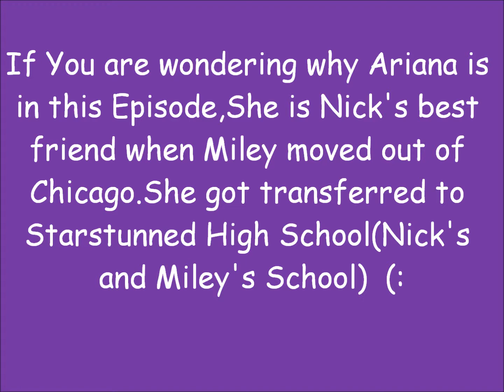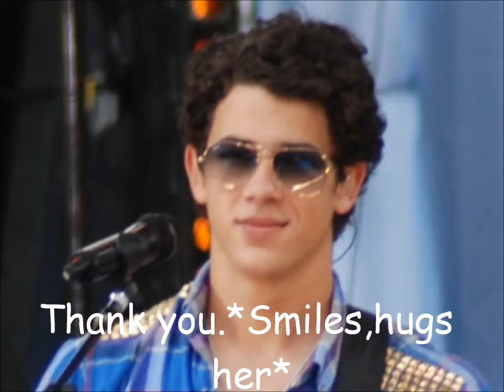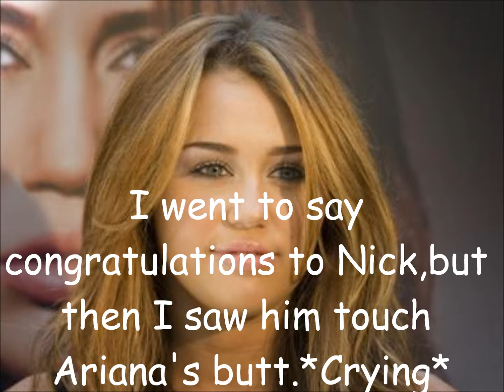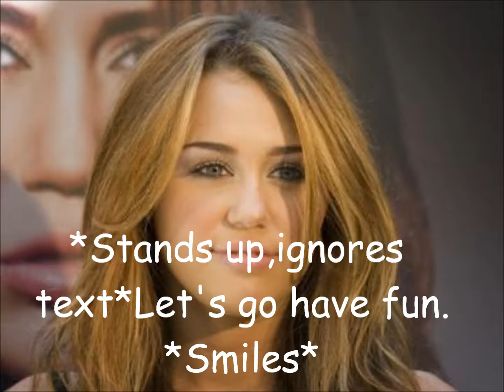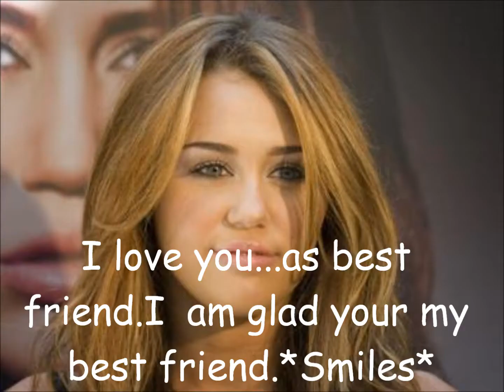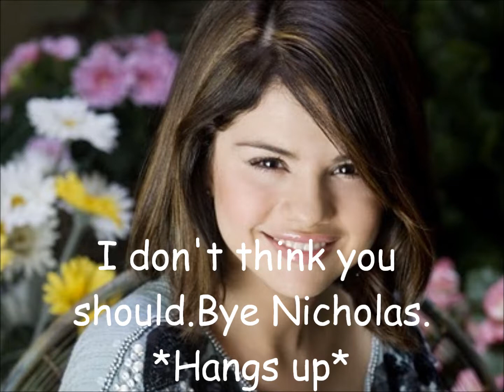I Love My Best Friend ep.22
Nick Cheating?